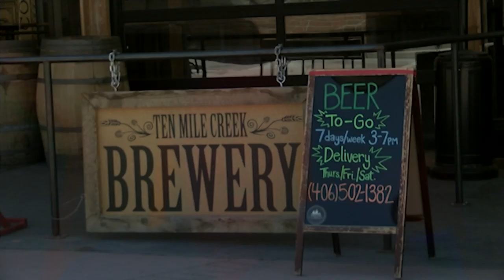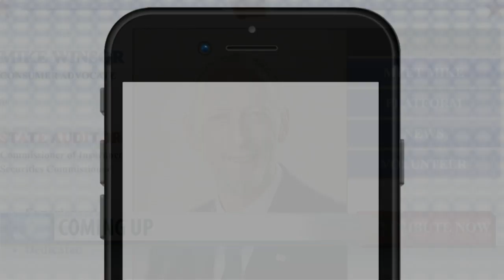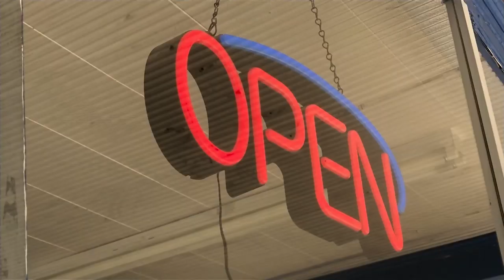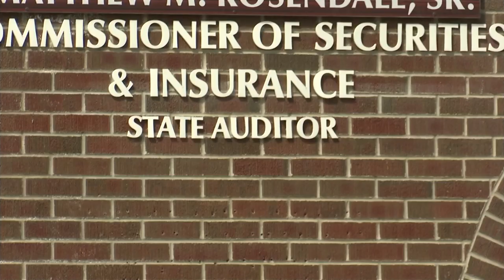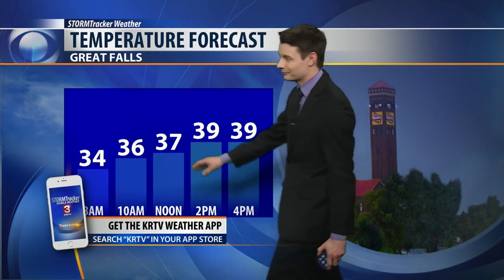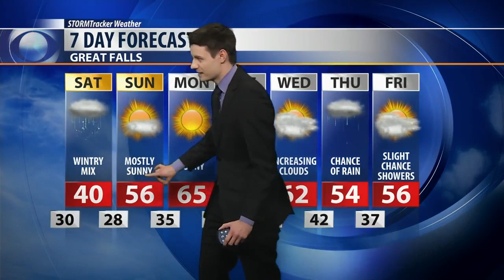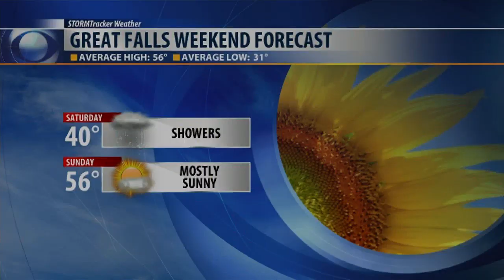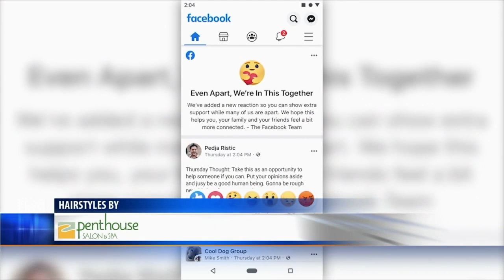KRTV 5:30 News (Fri Apr 17)